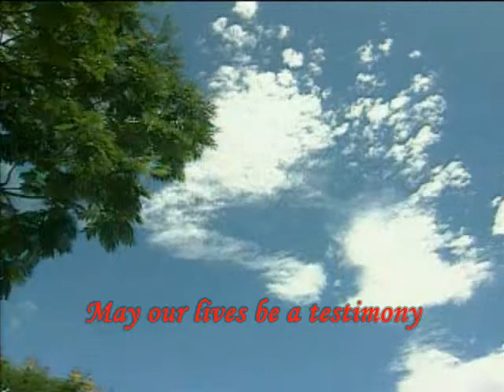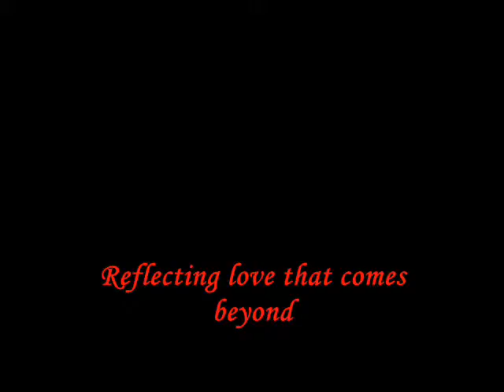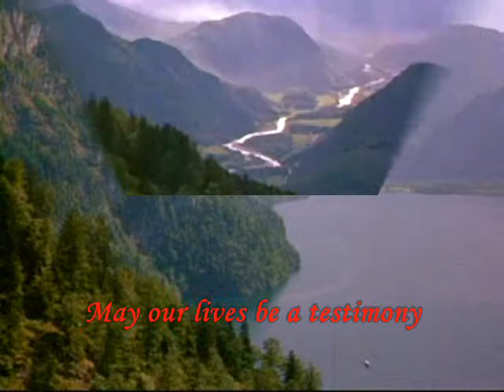testimony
This video was created by Rhodora Magan, a faithful believer in our church. Hope you will be blessed by this video.